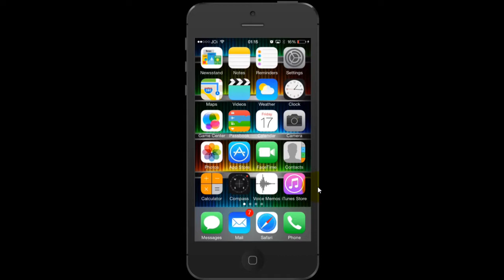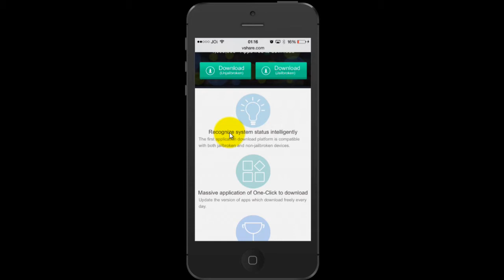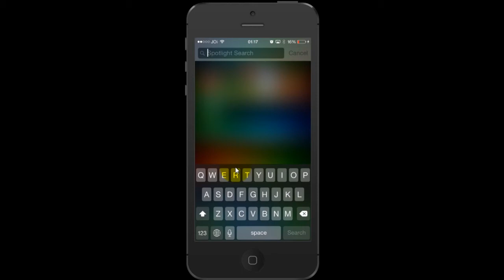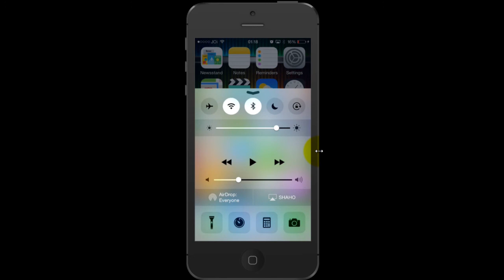NEW How To Install vShare Without Jailbreaking iOS 8.2 & 8.3 iPhone, iPad & iPod Touch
How To Install vShare iOS 8.2 & 8.3 Free Paid Apps Without Jailbreak How iPhone 6 Plus, 6, 5S, 5C, 5 & 4S iPod Touch 5 & iPad Air, Air 2, Mini 3, Mini 2, Mini, 4, 3 & 2. you can get thousands of paid apps for free.